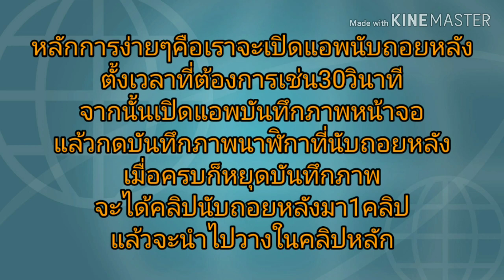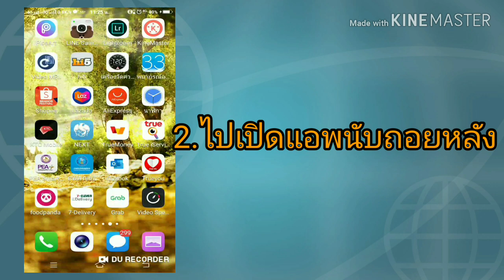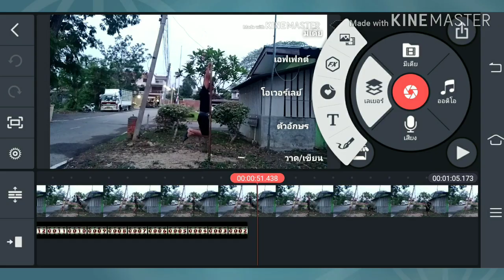วิธีใส่เวลานับถอยหลังลงในคลิป ดูจบในสามนาทีทำได้เลย!!!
การใส่เวลาถอยหลังลงคลิปของเราแบบง่ายๆ ดูสามนาทีทำได้เลยแน่นอนไม่จกตา